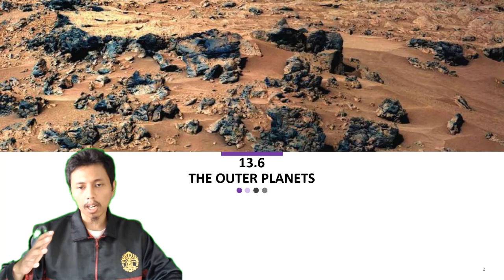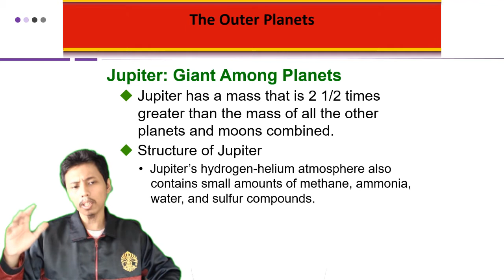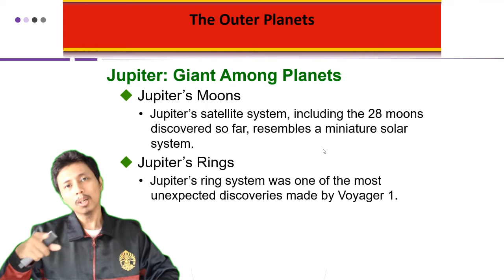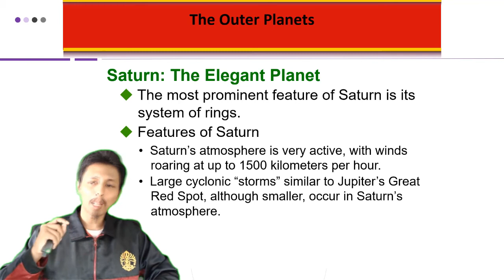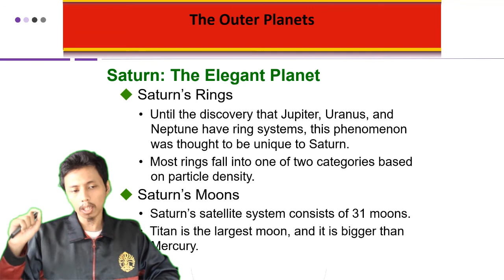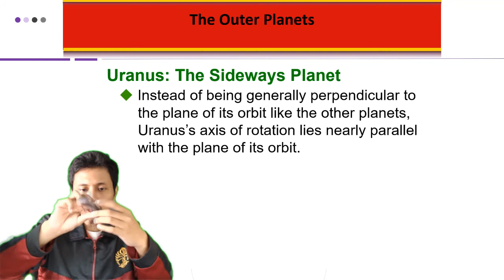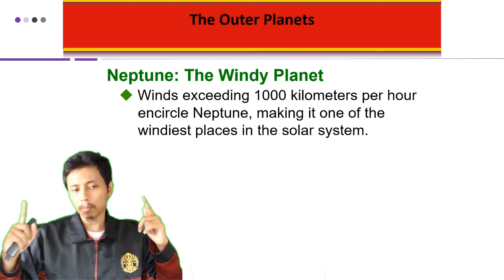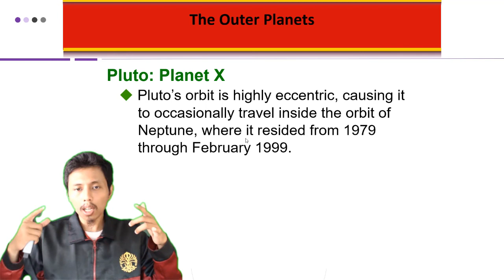The Outer Planets - Pengantar Ilmu Kebumian Universitas Indonesia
Merupakan mata kuliah MOOCs (Massive Open Online Courses) yang dilaksanakan oleh Fakultas Matematika dan Ilmu Pengetahuan Alam (FMIPA) Universitas Indonesia. Pembahasan pada materi ini terkait planet-planet luar. Jadi tunggu apa lagi. Mari dinikmati suguhan kuliah MOOCs ini sambil mengisi waktu di tengah pandemi Covid-19. Apabila ada pertanyaan silakan tuliskan di kolom komentar.